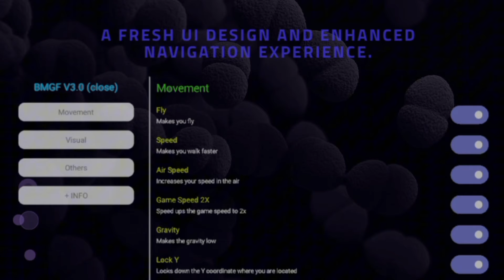BMGF V3.0 | Release ✅😈